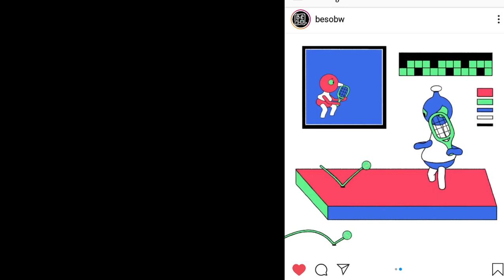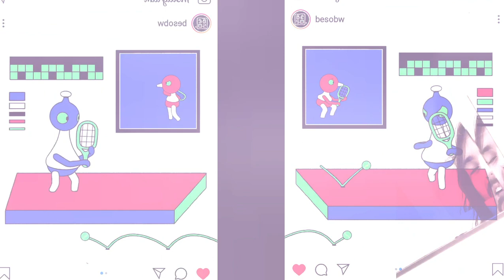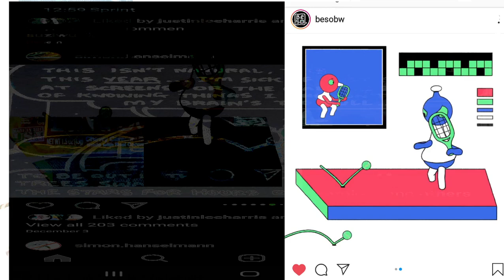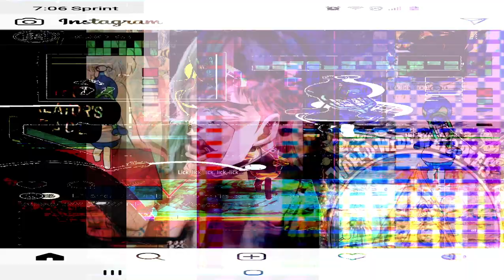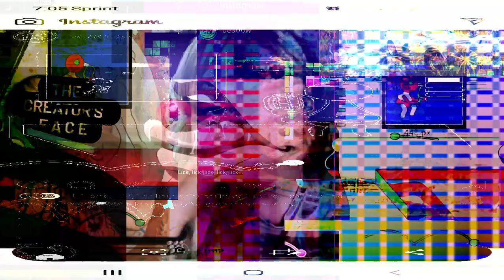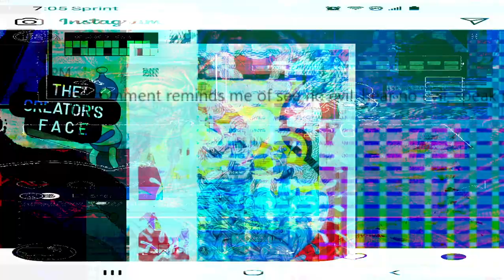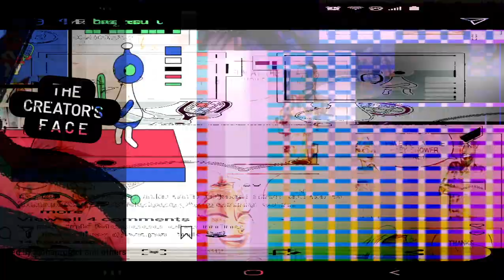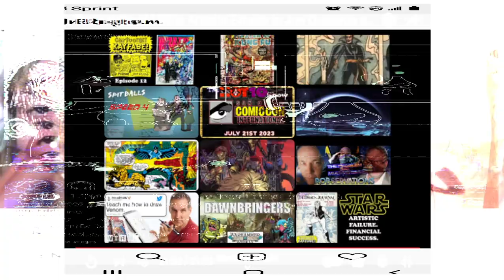[texture_pak_48] Chrome Thots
thongria
slyvu
eyedubs
besobw
@more+ more!

gricopiipuscles will return in  Meshnet Blues!